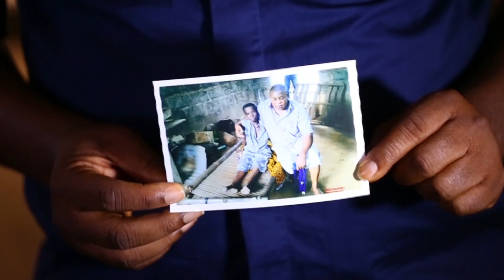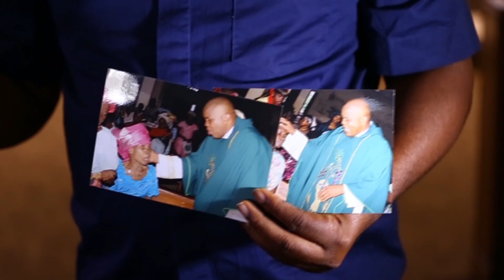Fr Justin Final